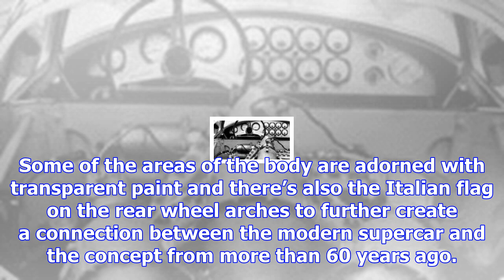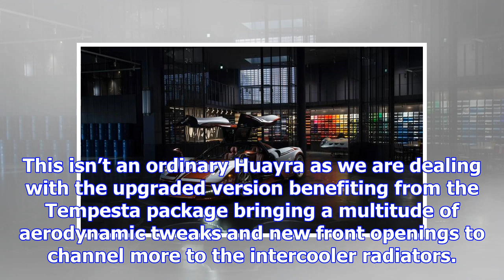Lovely one-off pagani huayra takes inspiration from a 1954 fiat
Lately we’ve been talking more about the immortal Zonda, but now the newer Huayra is ready for its c...